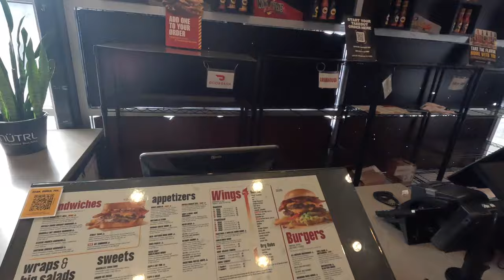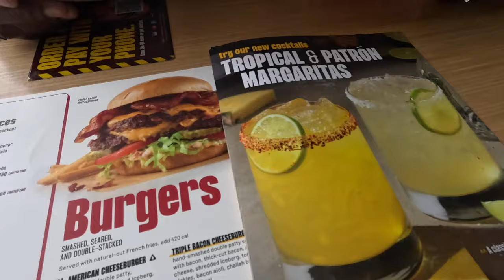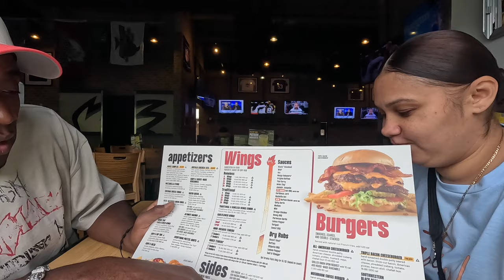Trying BUFFALO WILD WINGS For The First Time EVER!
Today for the first time EVER we are trying out Buffalo Wild Wing here in the Bronx NY. We will be doing a review on the food and giving you our honest opinion of the food here.

00:00 Introduction
01:03 INTRO
02:16 MINI TOUR
08:04 FOOD REVIEW
16:49 OUTRO